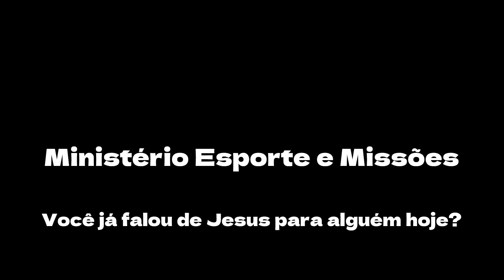As misericórdias de Deus